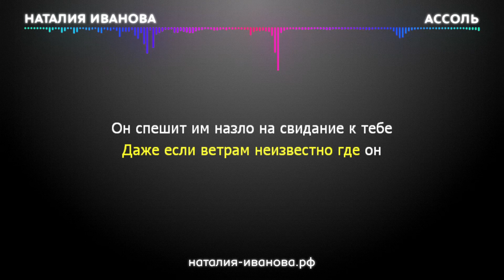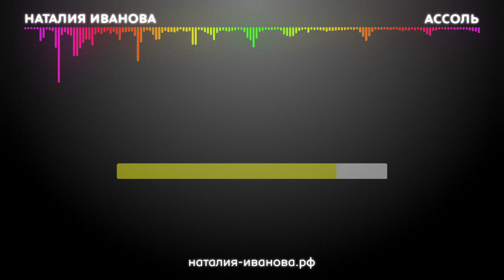Караоке - Ассоль | Наталия Иванова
Петь караоке со словами может каждый! Давайте попробуем вместе с Наталией Ивановой.

ТЕКСТ ПЕСНИ:
Жизнь полна откровений. А в памяти сон,
Стал ответом мираж непослушной судьбе.
Даже если ветрам неизвестно, где он,
Он спешит им назло на свидание к тебе.
А у моря лазурного цвета глаза,
Золотые пески нежно гладит прибой.
Убегают мгновенья в песочных часах,
Он спешит за тобой, он спешит за тобой!

Сон тебе привидится вновь
В окне зари.
Алая, как маки, любовь
Плывёт вдали.
И сверкнёт жемчужная слеза,
Морская соль.
Где-то есть твои паруса,
Ассоль.

По аллеям каштановым бродит весна
И плетёт свой волшебный цветочный венок.
У тебя есть мечта, значит ты не одна.
У него есть мечта… Не грусти, будет срок!
В отраженьи зеркальном зелёной воды.
Знаешь ты: близко он. Знает он – рядом ты!

В окне зари.
Плывёт вдали.
Морская соль.
Ассоль.

В окне зари.
Плывёт вдали.
Морская соль.
Алые встречай паруса,
Ассоль!

Автор текста: Кирилл Савинов
Автор музыки: Татьяна Гуляева